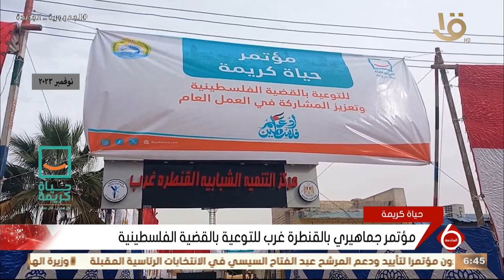مؤتمر جماهيري بالقنطرة غرب للتوعية بالقضية الفلسطينية